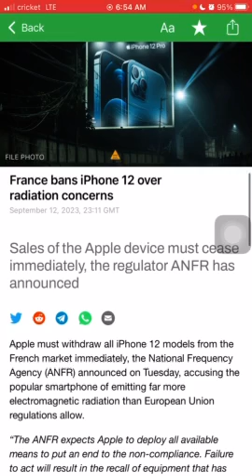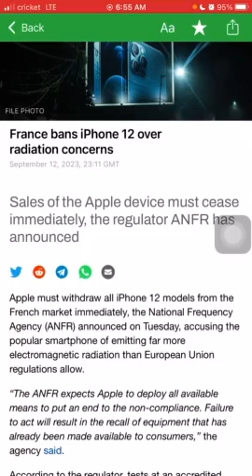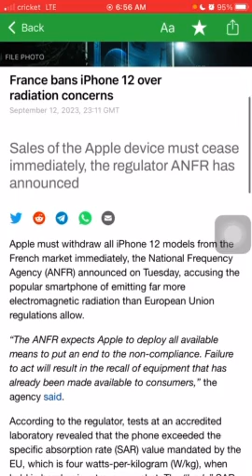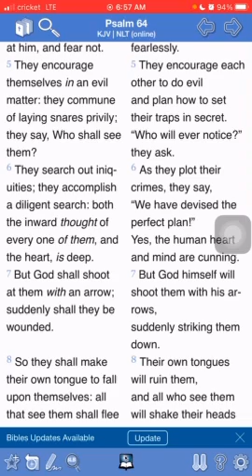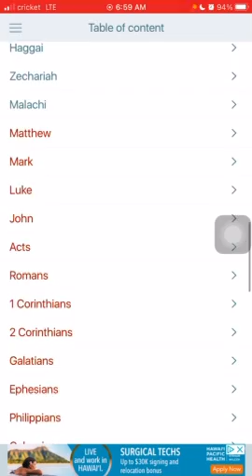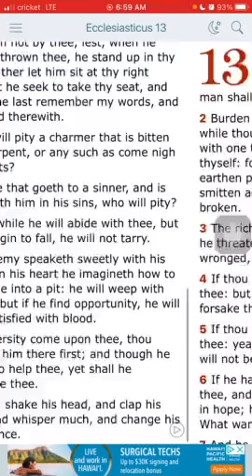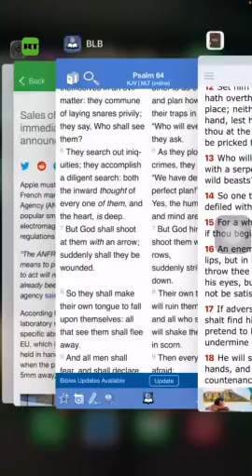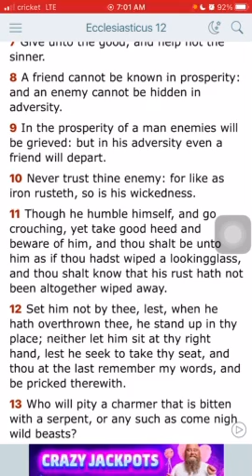On Every Level (Esau’s Wiles IPhone 12)